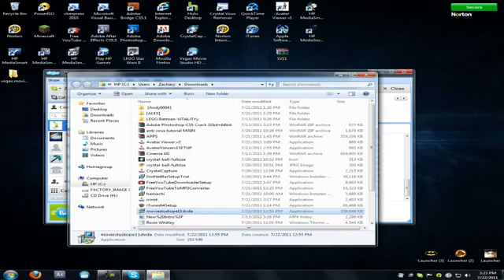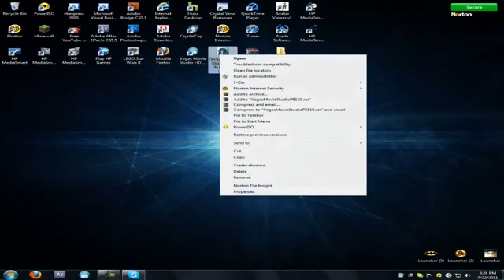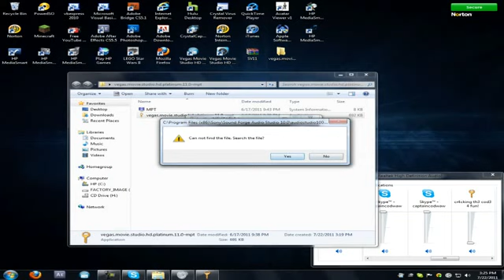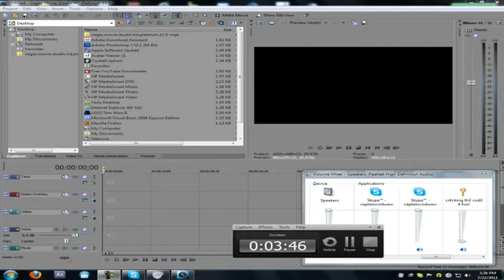How to Get Vegas Movie Studio Platinum HD 10 Free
CRACK W/ INSTRUCTIONS
ALSO DOWNLOAD WINRAR